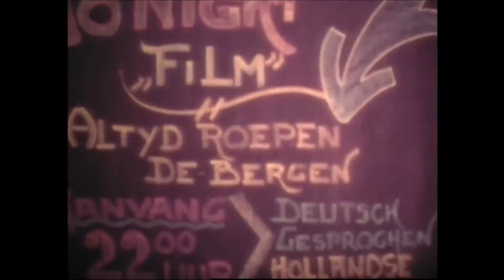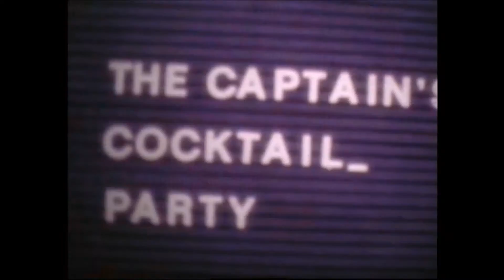1977 november Cruise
1977 november Cruise